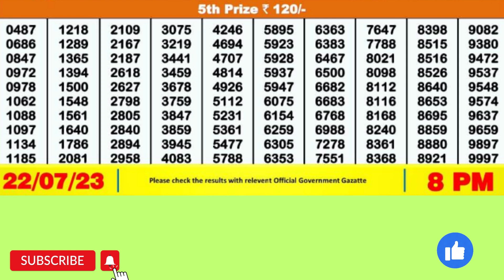DEAR STORK SATURDAY WEEKLY LOTTERY TODAY RESULT 8 PM 22/07/23#latest lottery result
DEAR STORK SATURDAY WEEKLY LOTTERY TODAY RESULT 8 PM 22/07/23